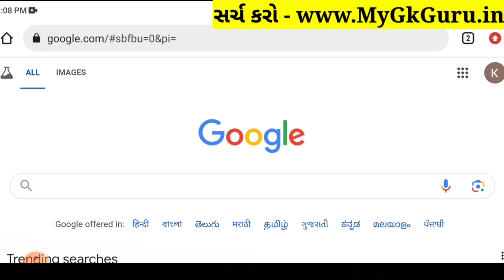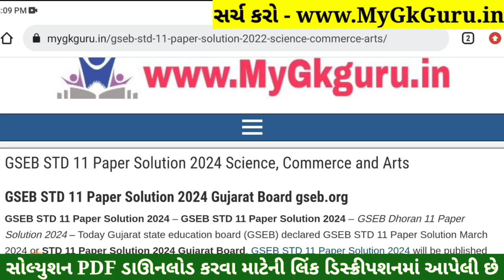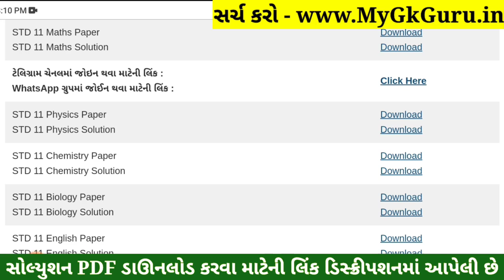STD 11 Physics Paper Solution 2024 50 Marks, STD 11 Physics First Exam Paper Solution 2024 October